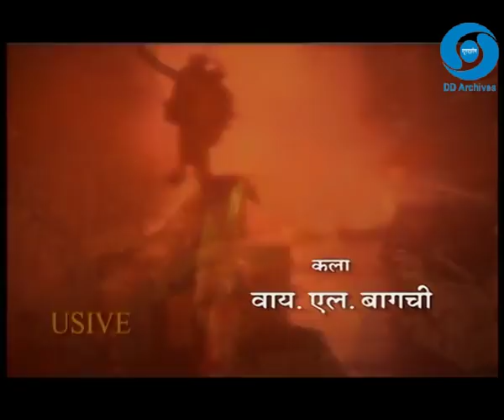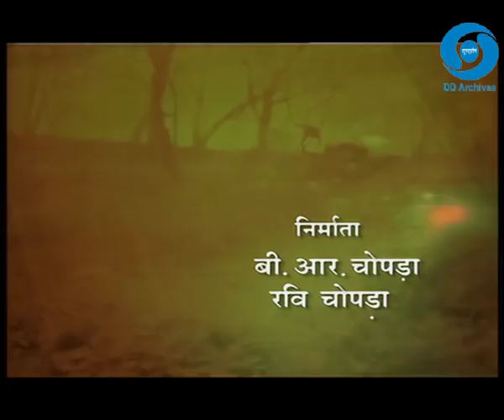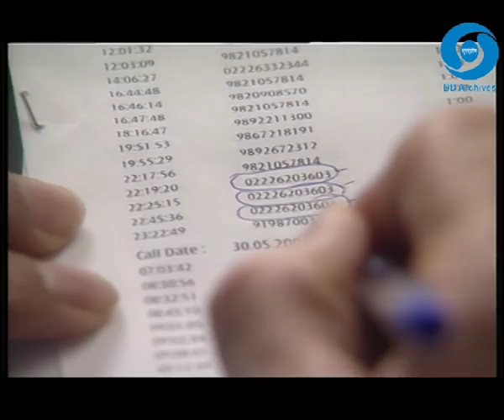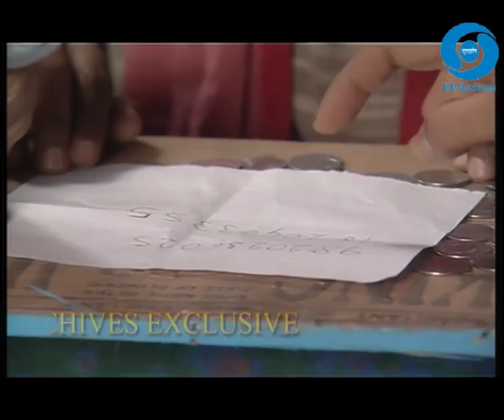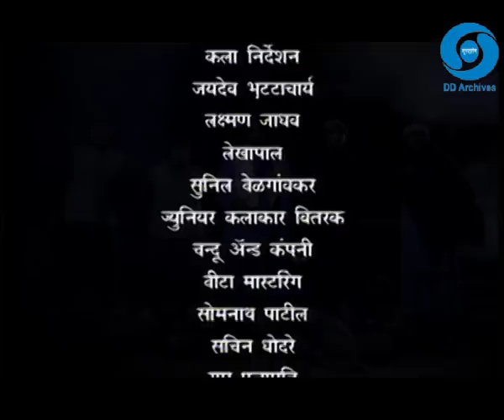APRADHI KAUN EPI 21 HATHYARO KA HATHYARA PART 1